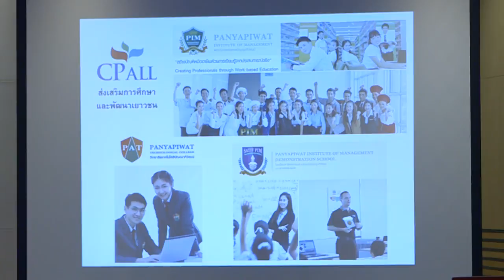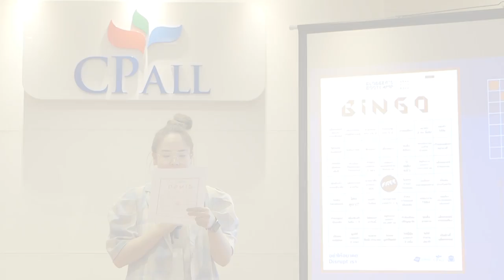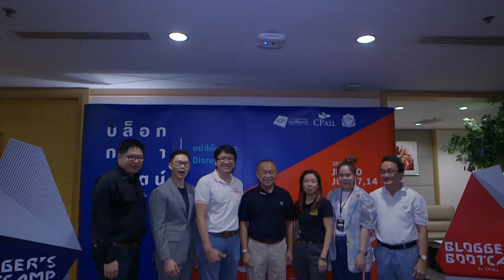Blogger’s Bootcamp by CP All ปีที่ 2 “บล็อกกาภิวัฒน์ อย่าให้อนาคต Disrupt เรา”